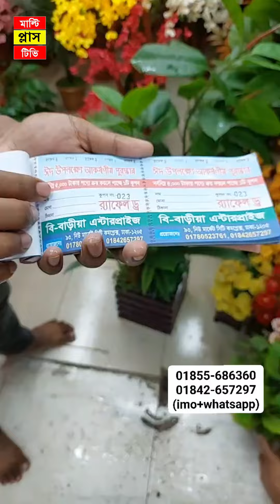আর্টিফিশিয়াল গাছ কিনলে ডিনার সেট ফ্রী 😱 ঘর সাজান মনের মত করে 🥰 Artificial Tree Price In Bangladesh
অর্ডার করতে কল করুন নিচের নাম্বারে 👇
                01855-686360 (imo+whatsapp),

Shop Address:
MAA BABA ENTERPRISE85, New Market City Complex (Ground Floor), Dhaka-1205